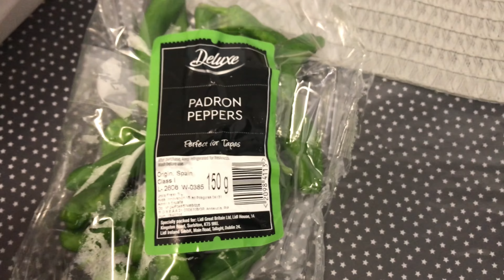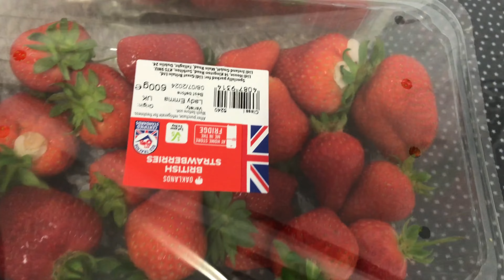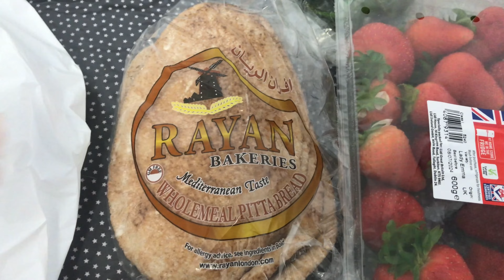Sweet Summer ! Big Juicy Watermelon 🍉 ! Big on Fresh Strawberry 🍓